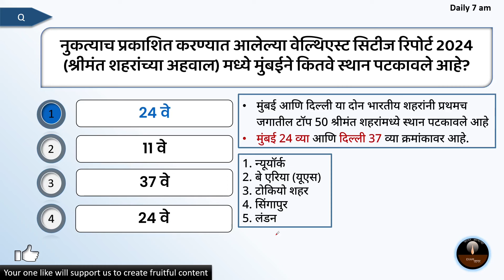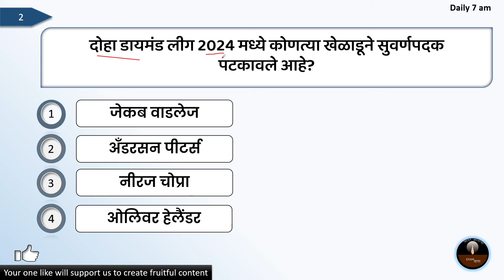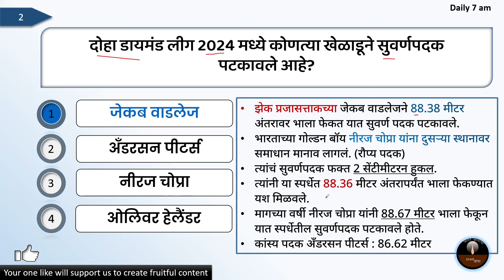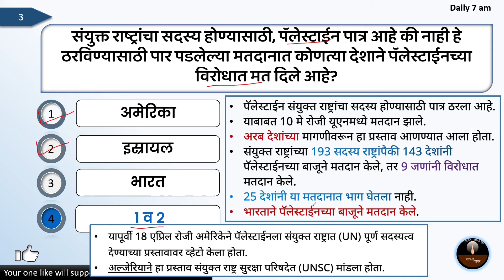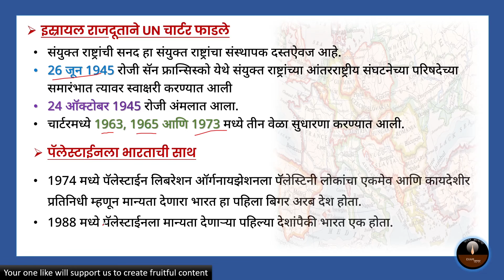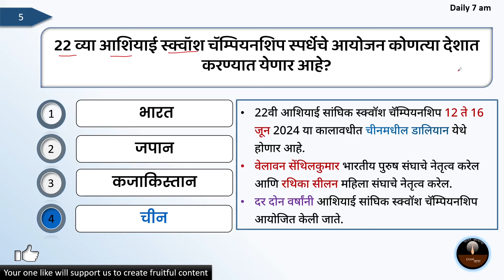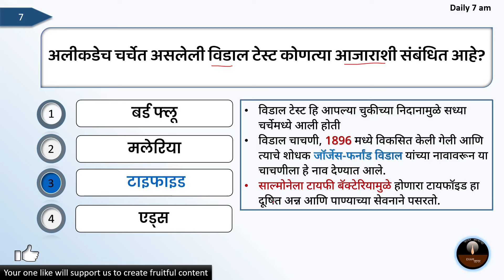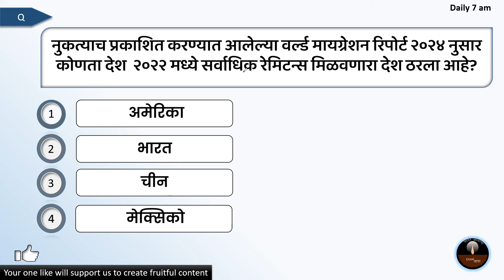Marathi Current Affairs | चालू घडामोडी | 13 May 2024